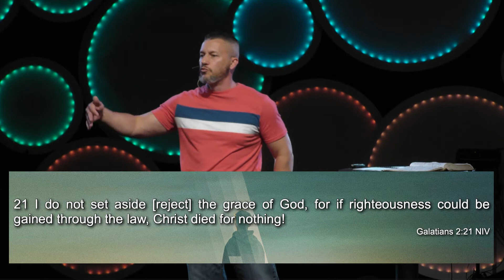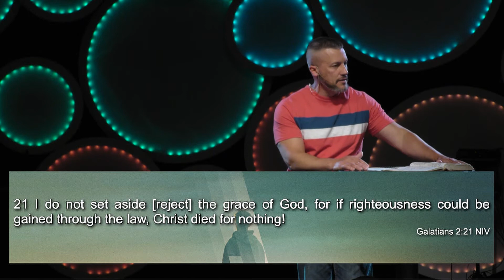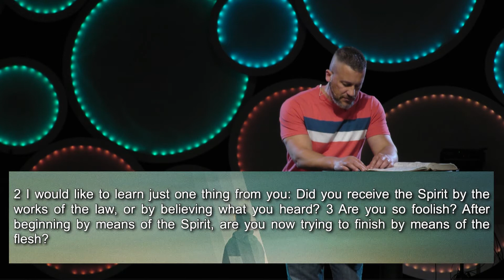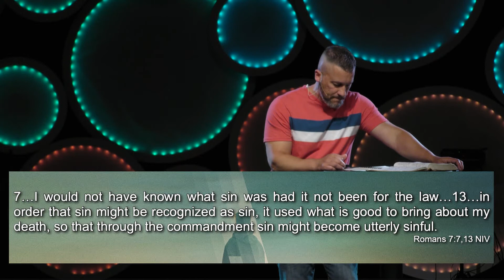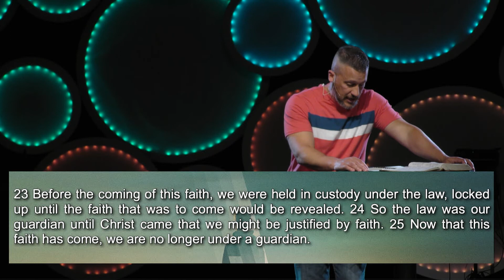Standing on Grace: How to Reject God's Grace 6/5/22